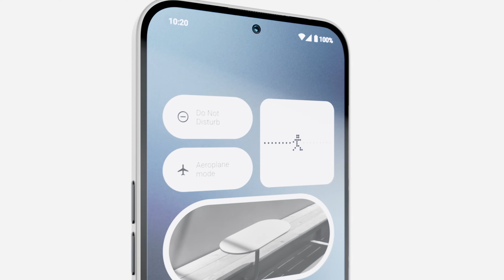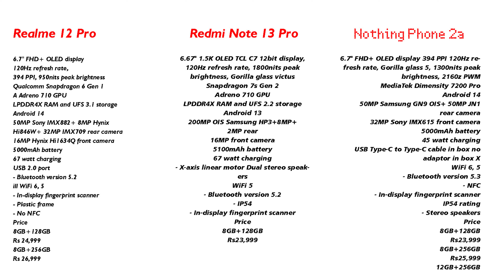Don't Buy Nothing Phone 2a Before Watching This | Review and Comparison